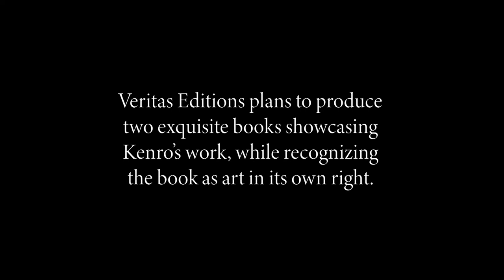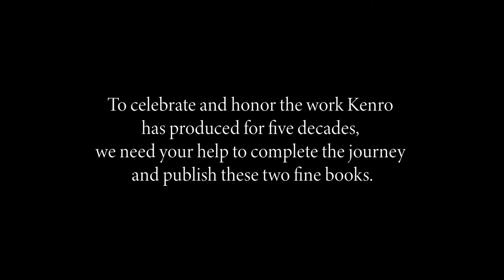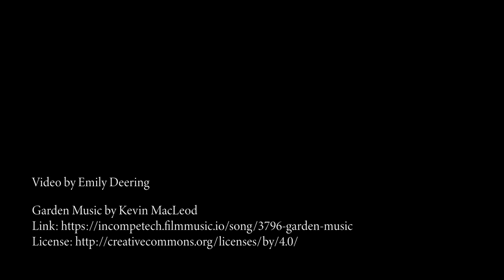The Spirit Within Kenro Izu by Veritas Editions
- Who we are and what we want to produce
Veritas Editions is an independent publisher of photographic art paired with narrative, presented in either book form or portfolios. Please have a look at our website here to get a feel for what we do.

We have begun two new works to honor the work of photographic artist Kenro Izu. Angels willing, we will produce both a Fine Press Edition and a Trade Press Edition (aka "coffee table" book).

Highlights of the Trade Press Edition including the Limited Edition
Prototypes are in the development stage, but not ready to show yet.

Key elements of this Trade Press Edition (Photobook) are ...
- Cloth-bound hardcover with slipcover, offset-printed in beautiful quadtone on Japanese fine-art paper
- 300 pages, with over 200 plates from scanned original large-format film negatives made by Kenro Izu, represented in the aesthetic of a platinum / palladium darkroom print
- Amply sized at 12 x 13 inches
- Tri-lingual: key text elements in English, Japanese and Chinese
-- Thoughtfully designed by Gregory Wakabayashi, designer of other award-winning publications featuring Kenro's work
- Limited special edition of 100 signed copies housed in a custom clamshell case, each including an original collotype print made under the supervision of Kenro Izo at Benrido Atelier in Kyoto, each numbered and signed by the artist, with choice of four different prints (25 of each available).

Highlights of the Fine Press Edition
Similar to the Trade Press Edition, while we would love to show you a full mock-up, we are not prepared to show more than a few key elements of the design.

Key elements of this Fine Press Edition are ...
- A handcrafted limited edition fine press book featuring original photographic prints "tipped in" and loose
- Fifteen original platinum/palladium prints tipped in and three original gum over platinum/palladium prints in loose folio
- Accompanying text from Kenro Izu, well-known photographic artist Eikoh Hosoe, and photographic art appreciator and Gallery owner Howard Greenberg
- Endsheets of Japanese art paper, with fine cloth book and folio covers
- Amply sized at 13 x 16.5 inches
- Housed in a custom artisan-produced traditional Japanese Lacquer Case from Sabae, Fukui, Japan
- 100% letterpress printing by Sherwood Press and custom binding handcrafted by Marquand Editions
- Limited to an edition of twenty-five numbered copies, twelve lettered copies, and one Hors de Commerce copy

Why this project now?
On November 25th, 2020, Kenro Izu will mark his 50th year of pursuing his dream while living in America. In Kenro's words "It was Thanksgiving night in 1971 when I arrived at Port Authority on a Greyhound bus. The illuminated Empire State Building on 34th Street shone through the fog. I was finally in New York, the city I had dreamed of before leaving Japan. At the time, New York was the only place where photography was taken seriously as an art form. I had studied photography at an art college in Tokyo, but in Japan photography was merely a form of media reproduced in magazines or, on selected occasions, in books. There was little interest or value in the sale and collection of original photographic prints. During my studies, I read about the Family of Man exhibition in 1955 at New York’s Museum of Modern Art. It moved me tremendously. I also read about galleries in New York that exhibited and sold photographs as art. That was where I wanted to be."

Howard Greenberg writes "Kenro Izu is a very special person. He is an enormously gifted photographer, craftsman, and navigator of this Earth. He has willed himself to be faithful to his vision and to humanity. His accomplishments are many, and his effect on others has been profound and lasting. His body of work is monumental in its revelation of ancient spirits embodied in stone, the kind of stone that has been removed from below us and turned into form and structure over thousands of years. And his reverence for light and its visual effect on all the substances of our world achieve a spiritual quality similar to the ancient stones, and flowers, and human forms he photographs."

Long-time friend and mentor Eikoh Hosoe writes of Kenro "My appreciation of Izu as a photographer stems not only from my admiration of the technical quality of his printing, but also from my understanding of the vision that has guided his career as an artist. It is a vision of the beauty in all things, which he often seeks out in places where it is perhaps most fragile: a flower whose fullness lasts but days, if not only hours; an ancient temple in Angkor, decaying and broken with the passage of time and half-consumed by the nature around it; the rituals of death on the banks of the Ganges River in India. But his true goal is not just what is seen through the lens of the camera or on a printed piece of paper. It is a spiritual beauty that can only be experienced in a more abstract sense."